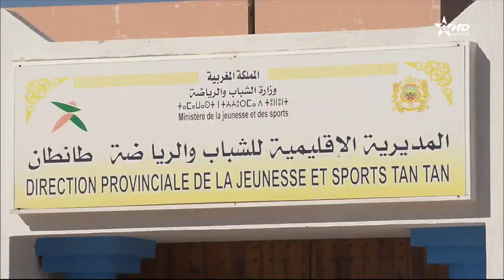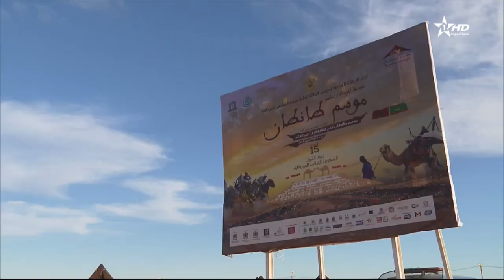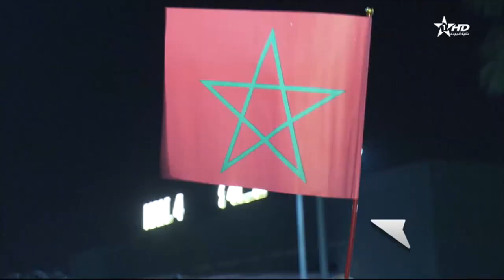نشرة الأخبار الظهيرة الأولى 19/06/2019